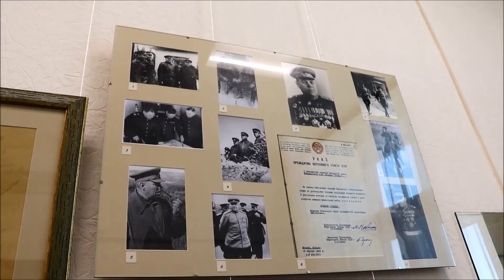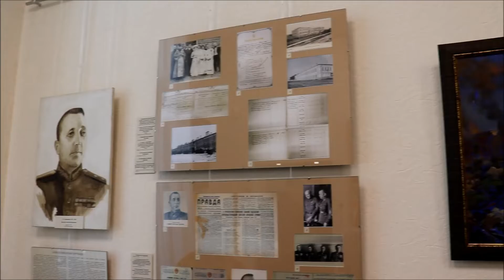Генералами не рождаются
В историческом отделе Кинешемского музея (Кинешма, ул.Ленина, дом № 2) начала работу выставка «Генералами не рождаются». Она посвящена трём славным уроженцам Кинешмы и Кинешемского уезда: Маршалу Советского Союза Александру Михайловичу Василевскому (1895–1977), генерал-лейтенанту Алексею Николаевичи Крутикову (1895–1949) и генерал-майору инженерно-авиационной службы Василию Ивановичу Альтовскому (1897–1977).
При подготовке выставки сотрудники музея предприняли попытку уйти от стереотипов и решили показать трёх советских военачальников через призму личностного измерения, семьи, человеческих качеств, воспитания.
Судьбы героев выставки очень схожи между собой. Однако все три героя весьма отличались друг от друга.
Все три военачальника, памяти которых посвящена открывшаяся выставка, были настоящими героями нашего Отечества, патриотами, честно исполнившими свой долг перед Родиной!
Выставка работает каждый день, кроме понедельника, с 10 до 17 часов.
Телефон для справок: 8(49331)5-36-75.